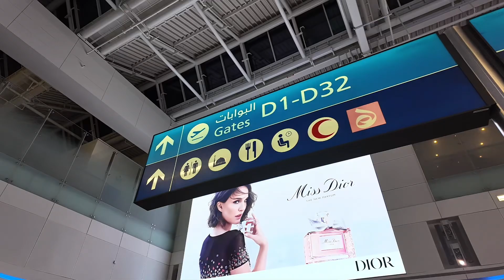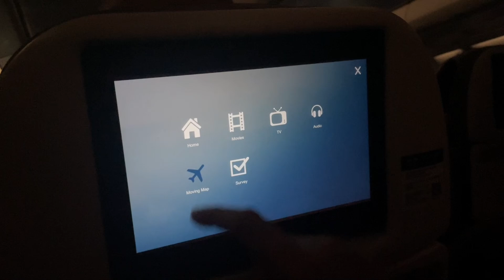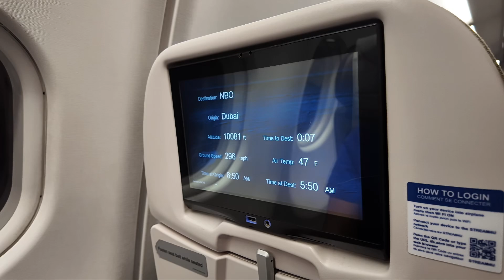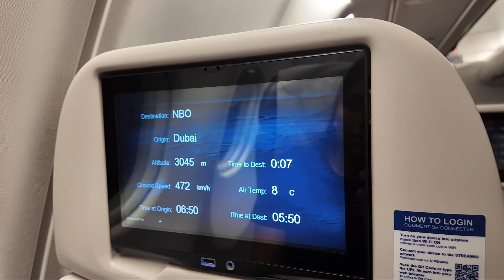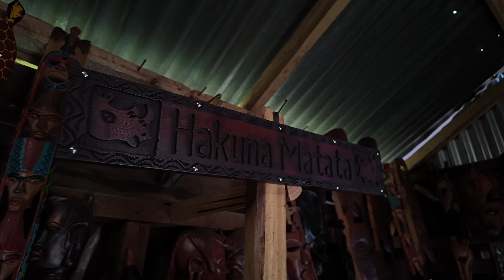NATURE SOUND KENYA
Welcome to our ASMR Nature experience in the heart of Kenya! 🌿✨ In this calming vlog, immerse yourself in the soothing sounds of the Kenyan wilderness — from the gentle rustling of leaves in the savannah to the distant calls of wildlife. Let the natural ambiance of this stunning landscape relax your mind and bring you peace. Perfect for ASMR enthusiasts and nature lovers alike, this video offers a tranquil escape into Kenya’s serene beauty. Sit back, unwind, and let nature’s symphony wash over you.